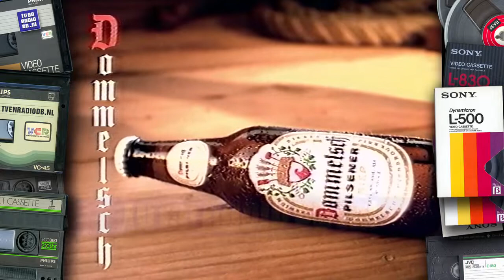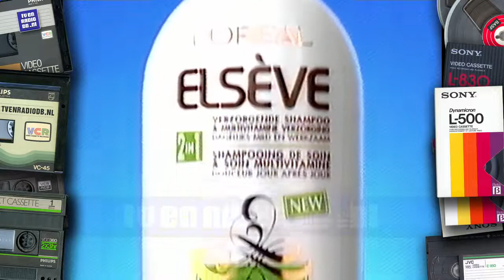TV: STER Blok (19941107, 2119, Nederland 2) | Oude Nederlandse Reclame | Reclamespots | Commercials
Compleet STER reclameblok. Uitgezonden op 7 november 1994 om 21:19uur op Nederland 2. Inhoud:
- Loeki de Leeuw intro (Amerikaanse slee)
- Carvan Cevitam
- Laurens van Rooyen - Rêverie 2
- McDonalds - 6 super voordeel menu's
- Gourmet
- Loeki de Leeuw
- Dommelsch
- Interliner
- Lo
- L'Oreal Elsève multi vitamines
- Loeki de Leeuw outro (rolgordijn)